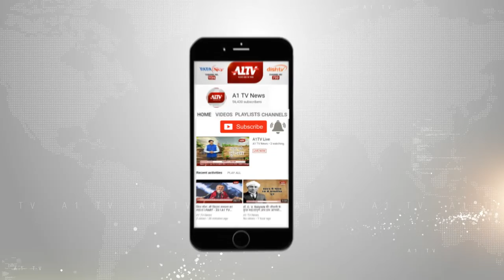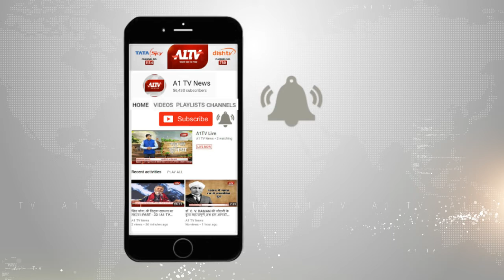जयपुर : ईएसआई मॉडल हॉस्पिटल में योगाभ्यास | A1TV News